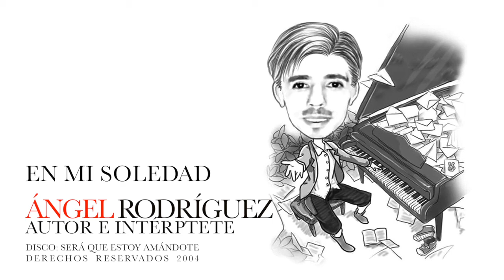EN MI SOLEDAD (Será que estoy amándote) ANGEL RODRIGUEZ (México 2004)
En mi soledad - Angel Rodriguez, pianist and composer ©

COMPUESTA: 10 de ABRIL del 2004 / ESTRENO: 10 de mayo del  2004 / LUGAR: Puebla

Disco: SERÁ QUE ESTOY AMÁNDOTE
Descripción: Baladas románticas compuestas e interpretadas por Ángel Rodríguez al piano / Producción: Carlos González-Garza

TEMAS INCLUIDOS EN EL DISCO.
1- En mi soledad
2- Si no estás aquí
3- Tengo miedo
4- Ilumina la luna
5- Déjame entender
6- Sin este amor
7- Se que mueres por mí
8- Si el otoño llegó

TEXTO:
(Verso I)
Déjame entender,
Tal vez se nubla la razón,
será que estoy amándote con los restos de mi alma herida,
y entonces me ilusiono con tantos desahogos.
Déjame entender que tu no estás solo como yo.

(estribillo)
¿Ves amor?, ¡como me enamoré!,
¿ves que todo lo que anhelo va contigo?
Yo no se si correspondas tu
a la locura que te ofrece esta aventura.

(Verso II)
Déjame entender
que yo, que yo estoy fuera de lugar,
que no llegué primero, que todo se llenó con otro amor.
Quisiera revocar el tiempo que te conocí,
para deshacer este bagaje de ilusión.

(estribillo)
¿No será que todo tiene un fin
en el capricho de dos cuerpos encendidos?
Si es así, ya no quiero seguir
con la locura que te ofrece esta aventura. ®©